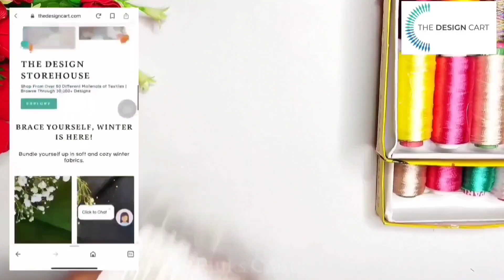How to Make Scrunchie at Home 🌸 / DIY Scrunchie Tutorial / DIY Gift Ideas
How to Make Scrunchie at Home 🌸 / DIY Scrunchie Tutorial / Rubber Band Making

THE DESIGN CART is your one-stop shop for all your creative needs! Stand out and make a statement with them! Their variety and high-quality fabrics, beads, laces, borders, and embellishments will help you find the perfect idea and raw materials for your design project.
Experience a hassle-free journey searching for the perfect raw materials. Get everything you need for your projects delivered directly to your doorstep, it couldn't be easier to get the look you want in no time.

One link is specially made for all the items you have ordered from The design Cart.